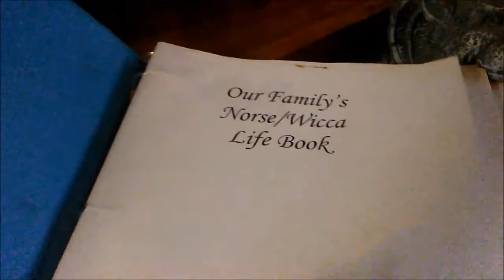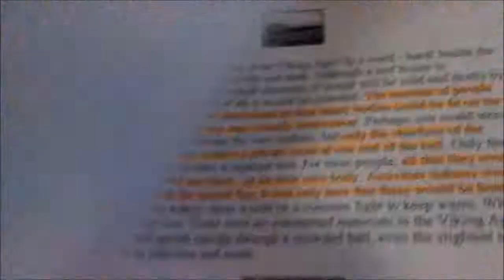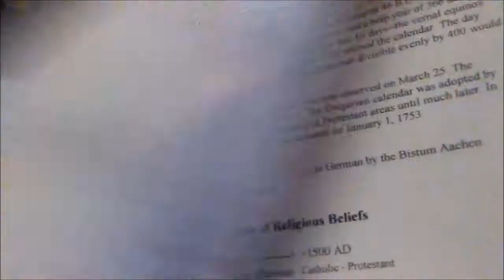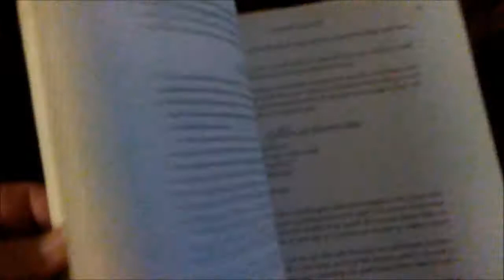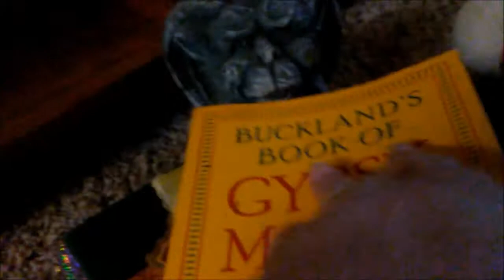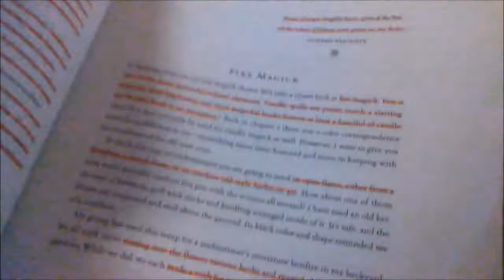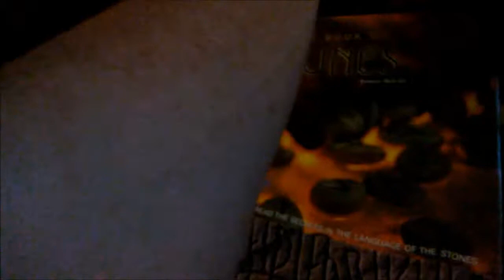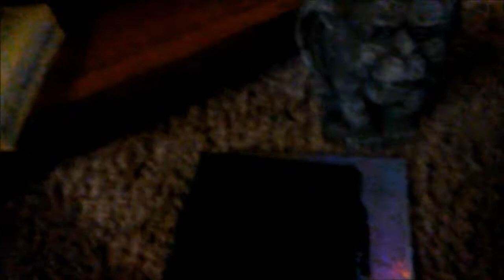My Spiritual Books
Books I have collected over the years to help me on my Spiritual journey :)